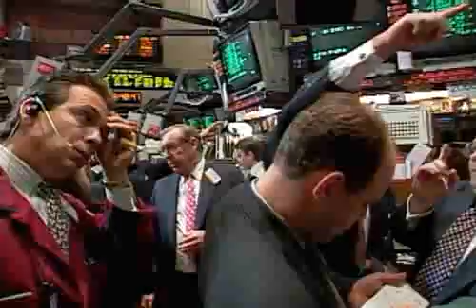The economic Importance of Plants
Novanet